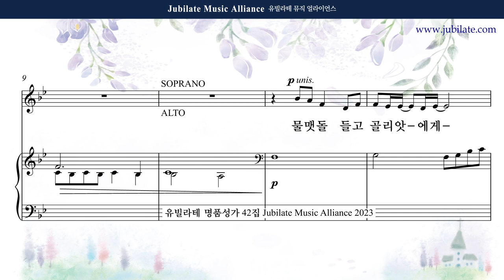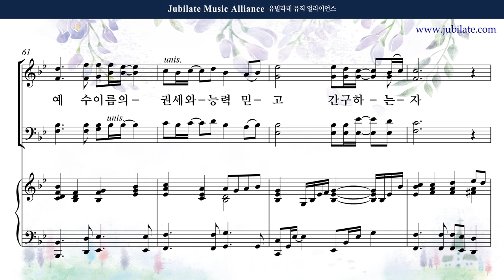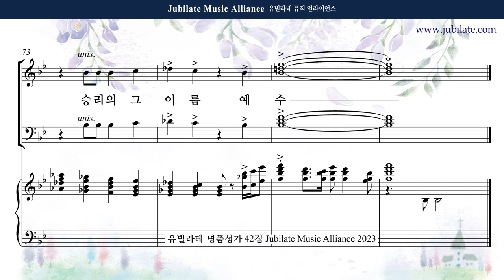[유빌라테 42집] 24. 김민아 - 예수 이름의 권세와 능력 Alto